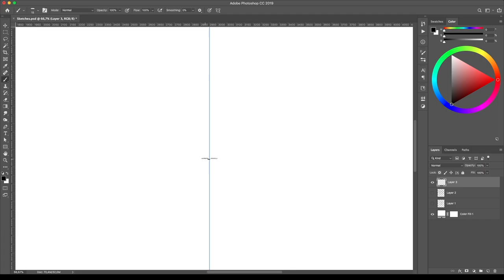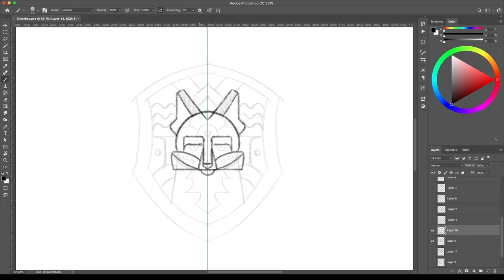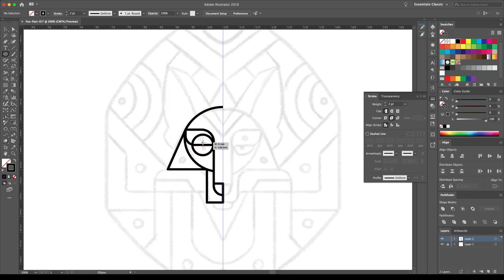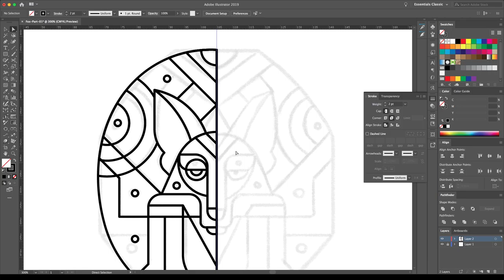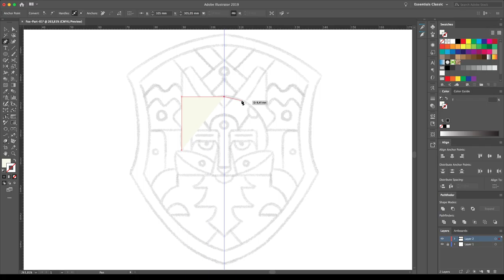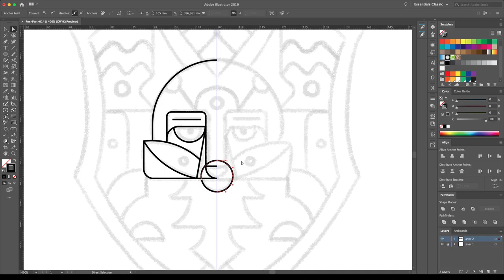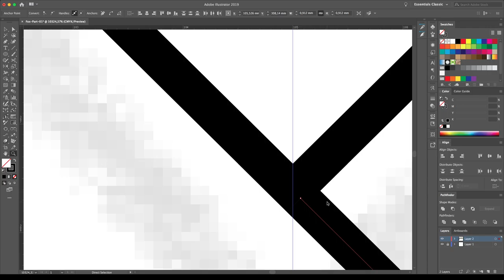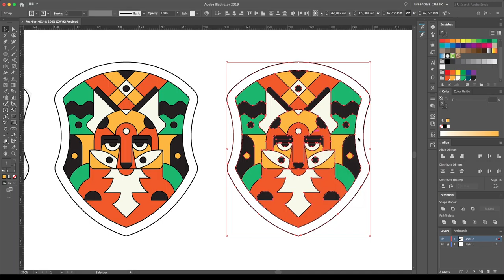How To Create A Fox | My Illustration Process | Part 1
Hello friends!

In this video I will show a little bit of my process of how I made this fox illustrations using Adobe Photoshop to create the sketches and vectorize in Adobe Illustrator.